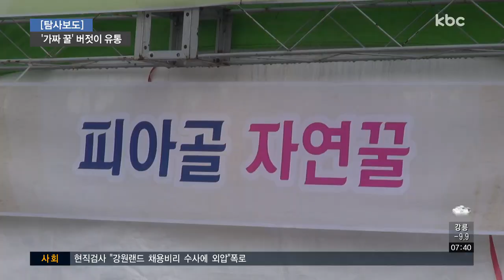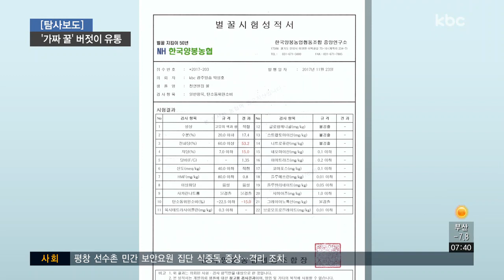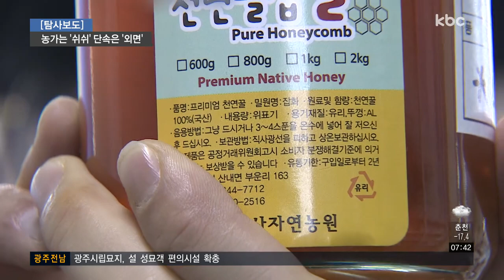[탐사]시중 유통 토종벌꿀 "진짜 찾기 더 어려워"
농산물 직판장이나 지역 행사장, 길거리를 지나면서 토종벌꿀 판다는 광고글 많이 보셨을텐데요.

이렇게 팔리는 토종벌꿀 대부분은 설탕으로 만든 가짜라고 농민들은 말합니다.

탐사보도 뉴스인은 버젓이 시중에 유통되고 있는 가짜 벌꿀의 실태를 취재했습니다. 먼저 이형길 기자입니다.